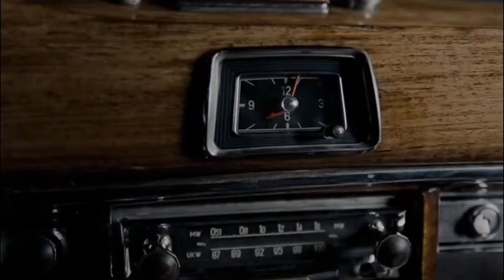A Single Man Tango. (Fan video)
28 СЕНТЯБРЯ 2011 * СРЕДА *

GOTAN PROJECT - LIVE! (FRANCE) *

МОСКВА * КЛУБ А2

ВСТУПАЙТЕ В ГРУППУ!!!
ВСТУПАЙТЕ В ГРУППУ!!!
ВСТУПАЙТЕ В ГРУППУ!!!